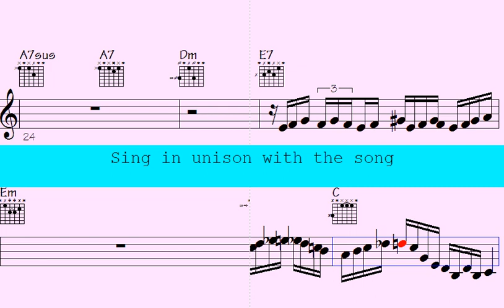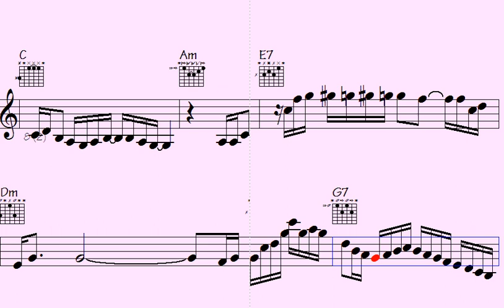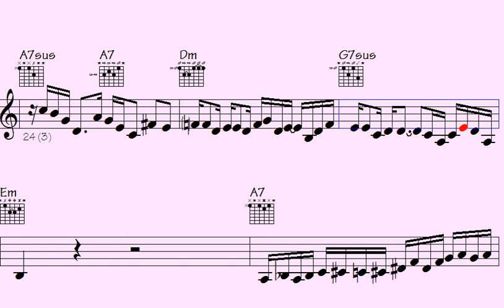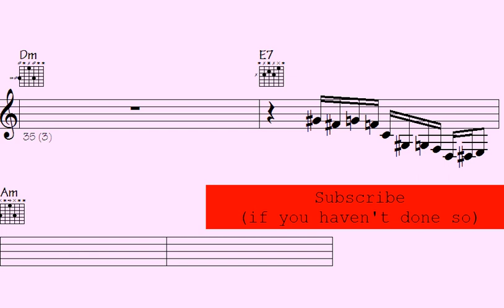🟦Artists Unleashed: Elevating Your Soul with Funk Trumpet, Guitar, ePiano, and Flows - Ride to Adela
Ride to Adelaide

Step into the captivating world of this "Funk" track, where vibrant and dynamic rhythms await, brought to life by the trumpet, ePiano, guitar, and saxophone.

This song is an absolute delight for those who are passionate about the energetic and rhythmic beats of funk music, as well as those who appreciate the finesse and complexity of instrumental solos. Within this track, you'll find a fusion of classic and contemporary funk compositions, each one presenting impressive musical arrangements that skillfully showcase the talents of the trumpet, ePiano, saxophone, and guitar players.

Whether you're yearning to dance the night away or simply seeking a moment to unwind and savor exceptional music, this "Funk" track caters to all preferences. So, turn up the volume, allow the pulsating rhythm to course through you, and let the music transport you to a realm filled with captivating funk rhythms and melodies.